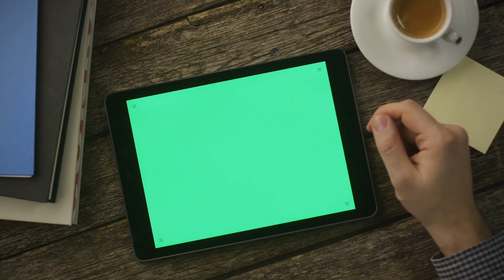[T1] Bí Ẩn Căn Cứ Và Tình Yêu Học Trò Audio Truyện FuLL | Chương 1 - 5 | Thiên Hồ Chi Nữ Đô Thị Tru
Truyện: BÍ ẨN CĂN CỨ VÀ TÌNH YÊU HỌC TRÒ Tập 1
Tác giả: Thiên Hồ Chi Nữ
Thể loại: Đô Thị, Truyện Teen